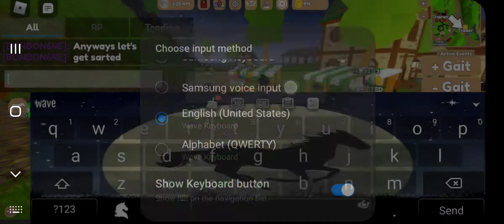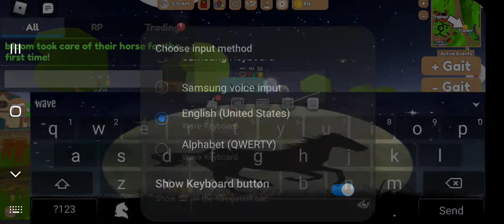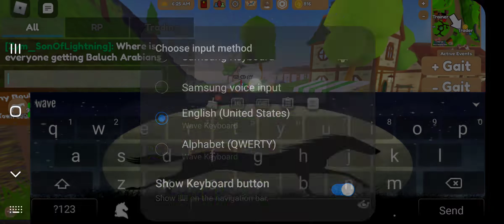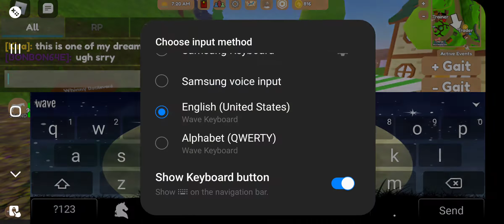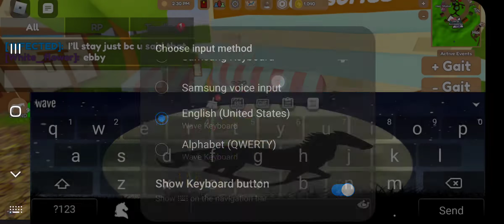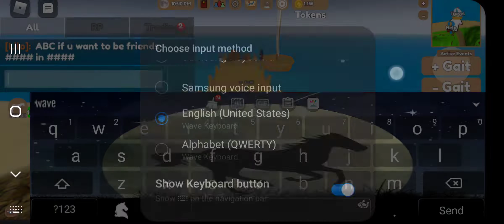Giving away a free arab and other stuff😄✌